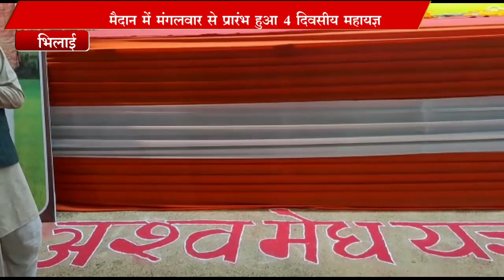प्रारंभ अश्वमेध यज्ञ